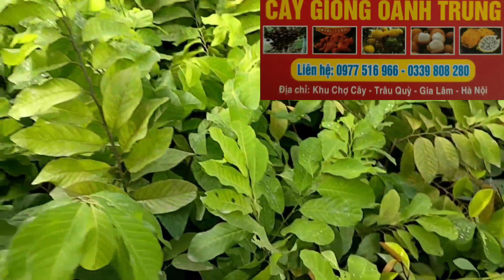VƯỜN CÂY ĂN TRÁI NUÔI _CÂY LỠ MÙA DỊCH SIÊU ĐẸP PHỤC VỤ BÀ CON _0977516966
Nhà vườn Oanh Trung cung cấp các loại cây ăn trái kinh tế .từ cây giống đến cây trưởng thành đã ra hoa đậu quả.
Tư vấn kỹ thuật trồng và chăm sóc
Chia sẻ về các loại cây phù hợp từng  vùng miền